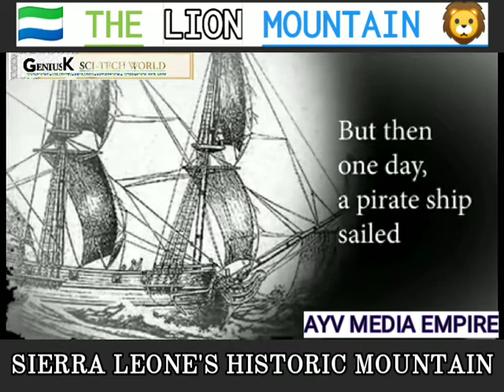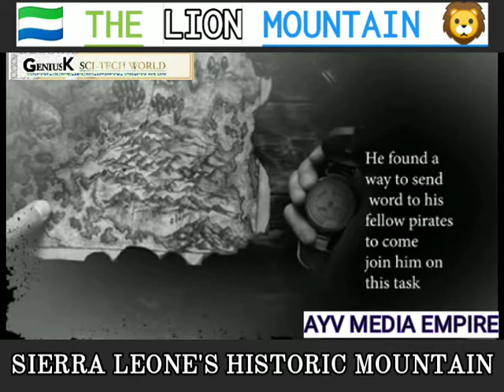Sierra Leone's Historical Mountain "The Lion Mountain" 🇸🇱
This video contains pictures and texts explaining the background of our beloved Sierra Leone's historic lion mountain.

   Watch this video and know the history of our beloved country "SERRA LYOA" THE LION MOUNTAIN.